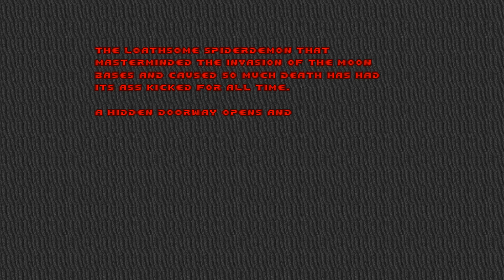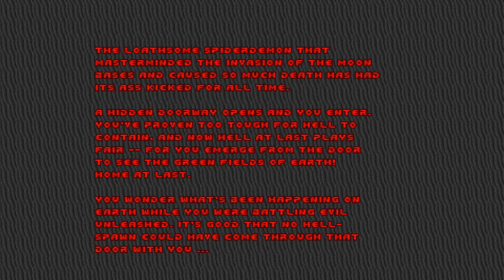Utli Plays: Project Brutality Mod, part 12- Episode 3 Complete!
Gave Hell a real nice shotgun-administered dick kicking